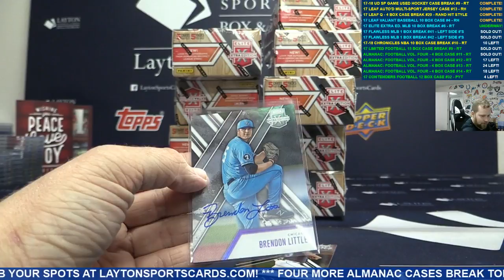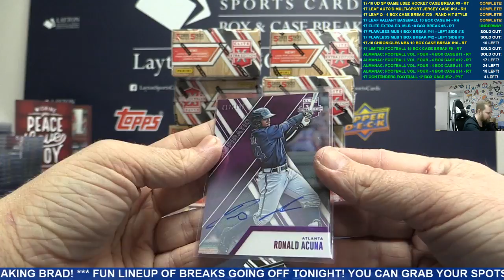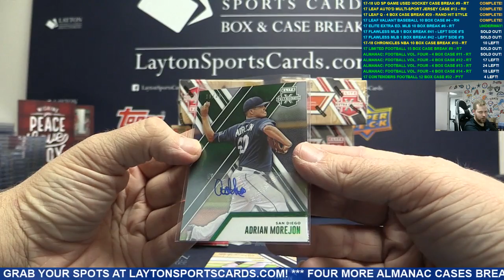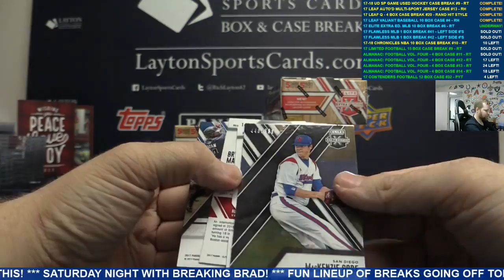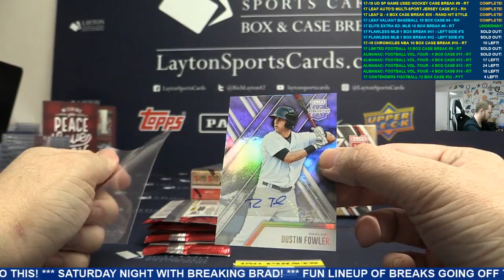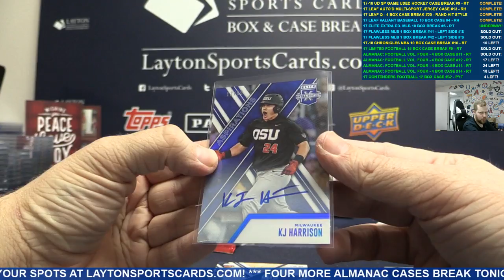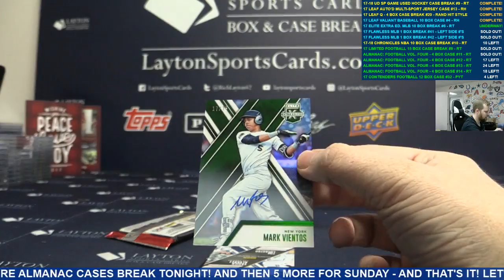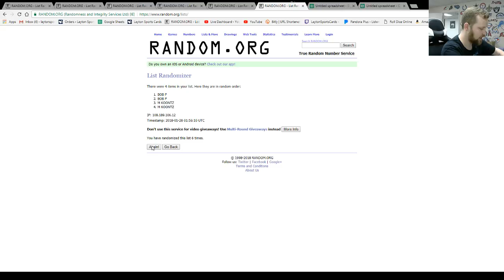2017 Panini Elite Extra Edition Baseball Hobby 10 Box Break #6 – RANDOM TEAMS